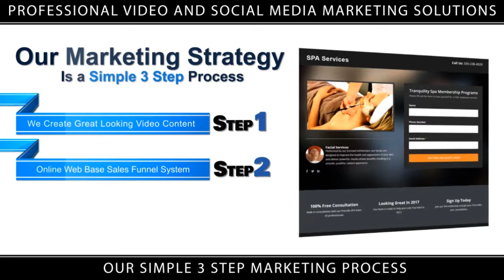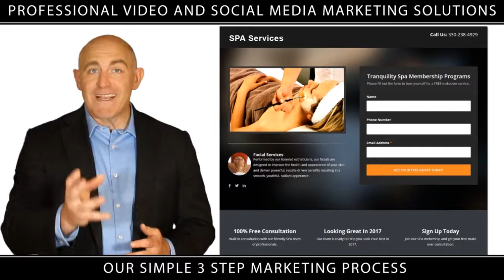Atrium SPA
Atrium SPA - Optivid Video Marketing Video and Social Media Sevices

Demo Video for Atrium SPA